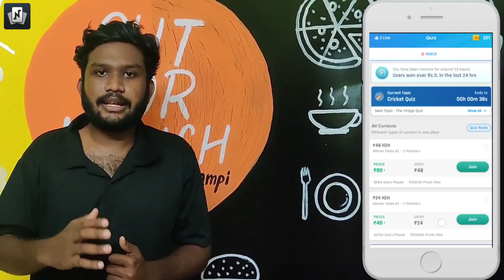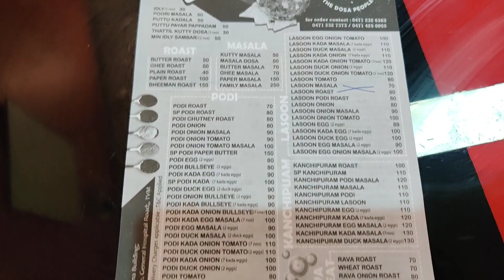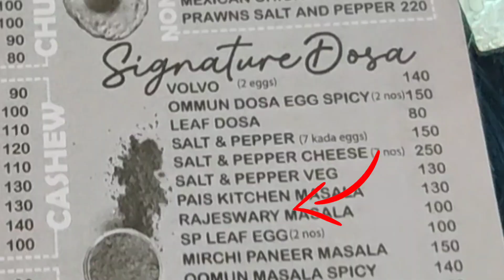ഒരു si ഭരതൻ ദോശ 😁😁😁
Use Code - NOSTRA500  to get Rs 500 Sign up Bonus only for my Users